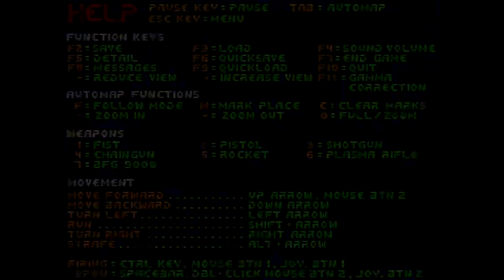Wad Spotlight #1: Brutal Doom v19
Questo è il mio primo mod/wad spotlight, in questo caso è un "wad" spotlight perché la mod in questione è un wad per Doom.
L' engine che ho utilizzato è GZDoom.